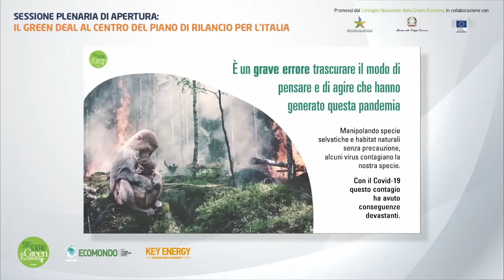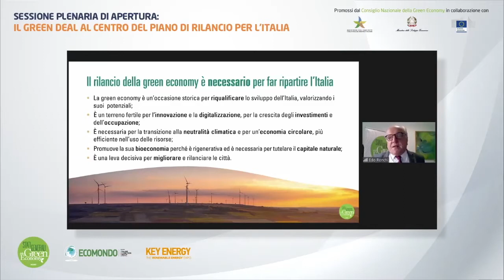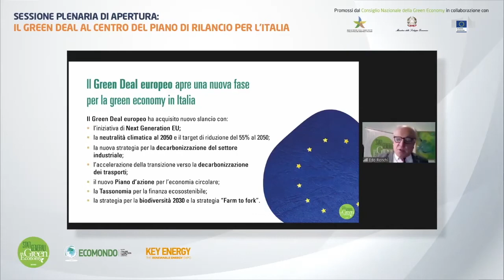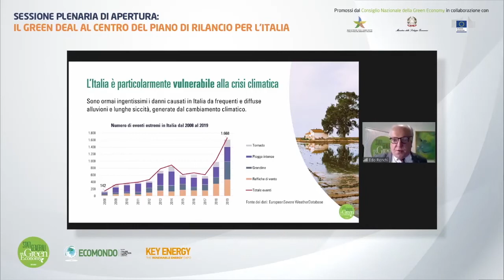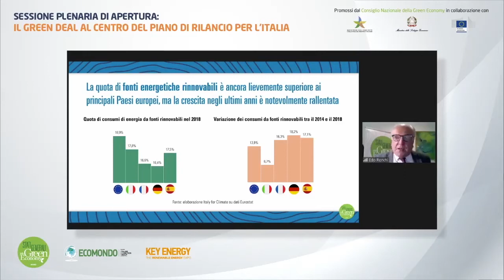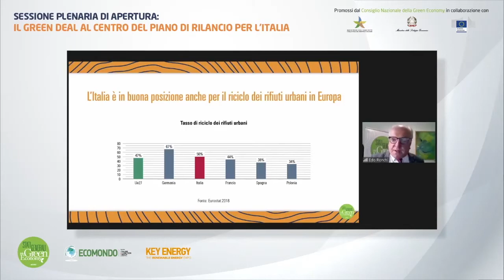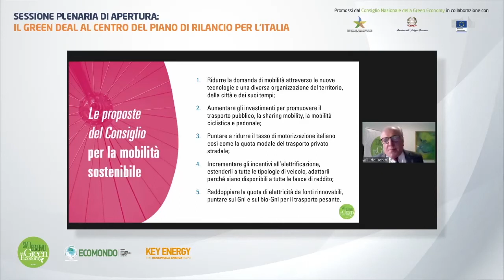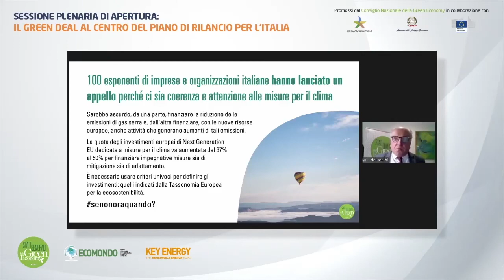Edo Ronchi Presentazione della Relazione green economy - Plenaria di apertura SGGE 2020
Intervento di Edo Ronchi (Consiglio Nazionale della green economy) alla sessione Plenaria di apertura degli Stati Generali della green economy 2020

Il green deal al centro del Piano di rilancio italiano
Una nuova fase per la green economy

Questa edizione degli Stati Generali sarà centrata sull’apertura di un confronto diretto con Parlamento e Governo, attraverso proposte specifiche di indirizzo per il Piano italiano di accesso ai finanziamenti del Recovery Plan “Next Generation UE”, sostenute dai dati della Relazione 2020 sullo stato della green economy in Italia, con l’obiettivo di contribuire a tradurre le potenzialità del nuovo contesto in misure per lo sviluppo degli investimenti, nei suoi diversi aspetti e settori, da attuare nel breve termine per la ripresa dell’economia italiana e consolidare un quadro di riferimento per le riforme necessarie.

La Relazione sullo stato della green economy 2020 e tutti i materiali della 9° edizione degli Stati generali della green economy sono scaricabili e consultabili su